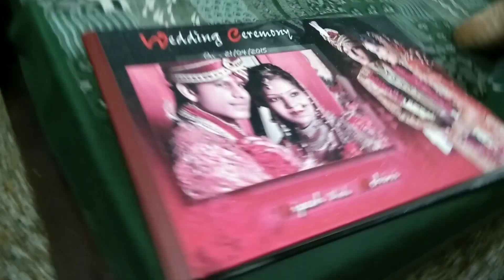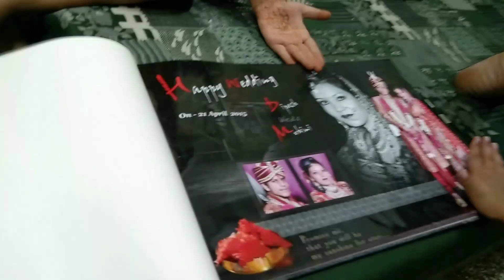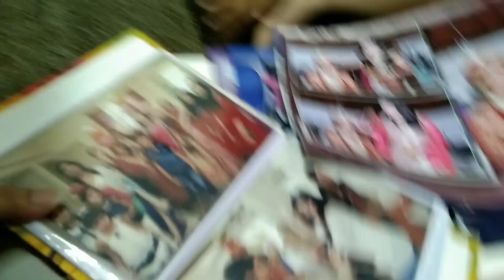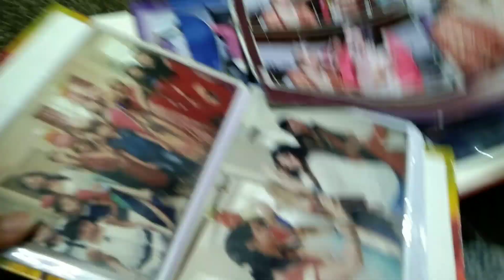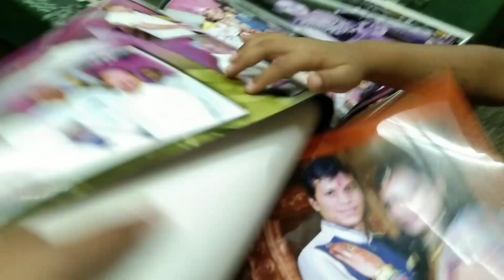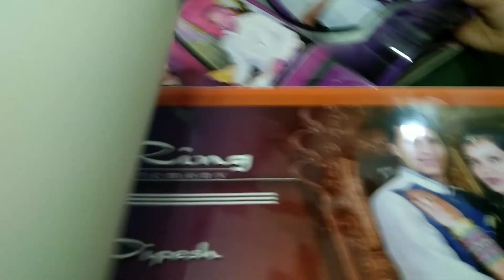Pahunch gaye Amma dadu ke pass ♥️||Mummi papa ki wedding album dekhi||very fantastic day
life vlogs
exam
tension
moksha and Durvish shorts video
motivate child
mother love
father love
valentine's day
adventure camp
lakhneet vlogs
school life
Family Function
Wedding
Love
baby entertainment
Bride
comedy videos
Family vlog
Lifestyle vlog
Vlog
Vlogs
durvish
moksha vlogs
carrom board
play time
Funny Vlog
Funny Vlogs
Study
Family
home
vlogs moksha and Durvish vlogs- moksha- daily vlogs - family vlogs - lifestyle vlogs
home vlogs
game challenge
Masti
party
shopping vlog
shopping haul
ram aayenge
johny johny yes papa
surprised by oxford
momos recipe
odd nation cartoons
total drama action
Adventure camp
zip line
zipline diy
ram bhajan
korean hairstyle
asian hairstyle
bottle flip
samosa recipe
how to earn money online
instagram reels
money magnet
law of attraction
money affirmations
family friendly
dauji maharaj ke darshan
dauji mandir
cake decorating
mosi
birthday party
birthday surprise
abu dhabi hindu temple
kisan andolan
farmers protest
delhi farmers
tripod
tripod stand 😁
Amazon
love
selfie
stick
remote
tripod stand
amazing picture
black colour
love
Unboxing
1st unboxing
unboxing tripod from jumia
best tripod
tripod review
travel tripod
holi festival in indiaSunday masti in mall